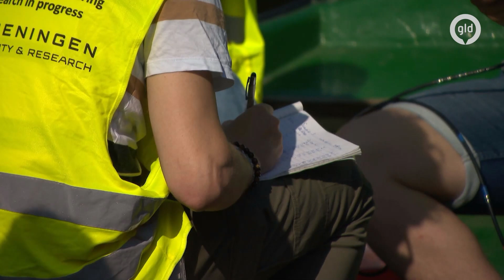Oppassen voor blauwalg tijdens het zwemmen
De eerste meldingen van blauwalg steken weer de kop op. Juist op het moment dat jij een verfrissende duik wilt nemen, vermenigvuldigt dit organisme zich. Pas ervoor op, want sommige soorten blauwalg zijn erg slecht voor je gezondheid.